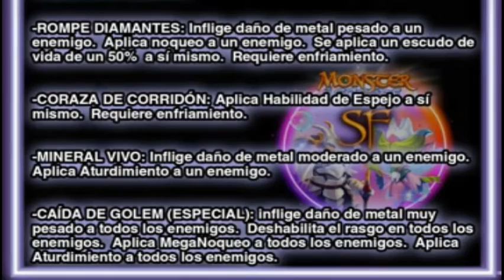SLAB - Monster del maratón - Va hacer uno de los mejores taunt/ Monster Legends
Monster Legends